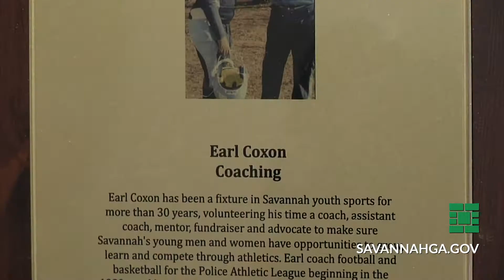Earl Coxon - Greater Savannah Athletic Hall of Fame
Earl Coxon has dedicated decades of his time to our area's youth at the Frank Callen Boys & Girls Club in Savannah.  Here's a feature on Coxon, who was recently inducted into the Greater Savannah Athletic Hall of Fame.